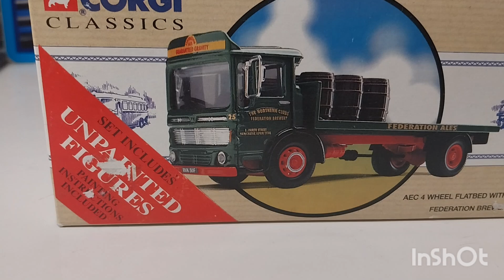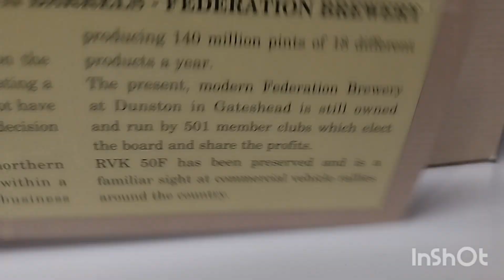AEC lorries Corgi. ....déballage